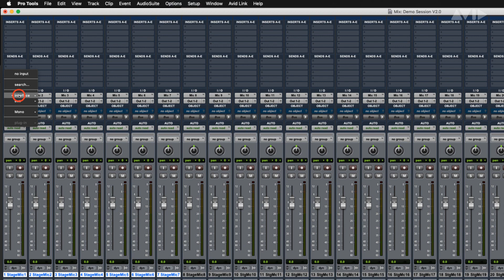Pro Tools -トラックI/Oに関するショートカット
Pro Tools Track IO Key Shortcuts-トラックI/Oに関するショートカット